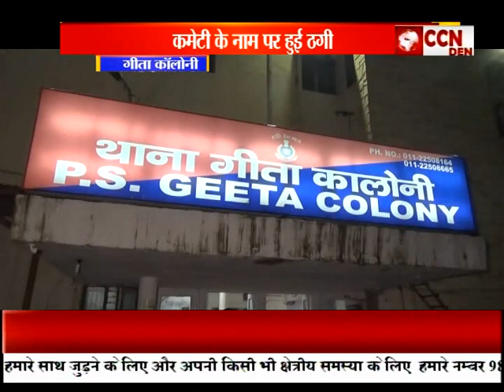Bulletin Poorvi Delhi (31-12-2019)